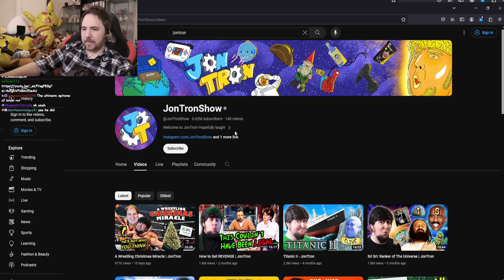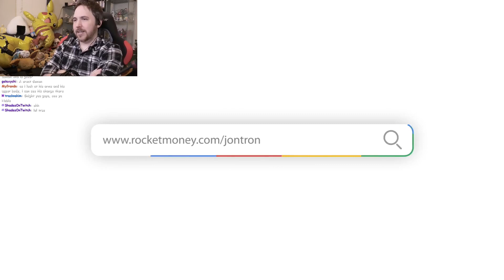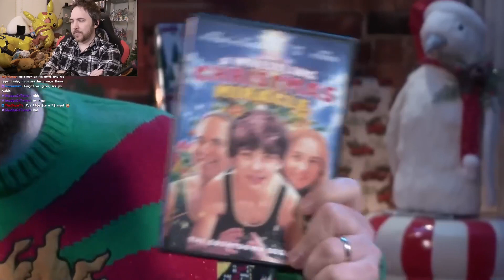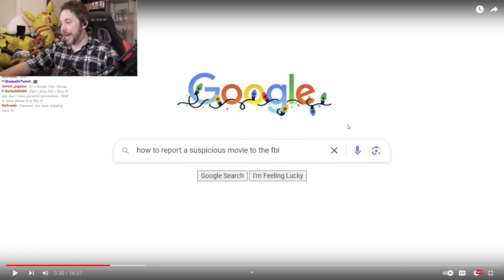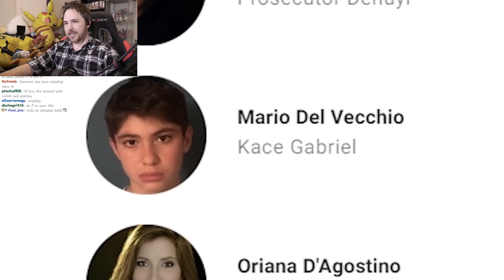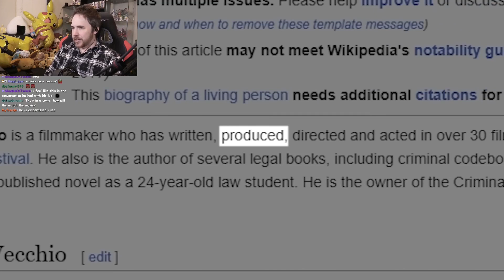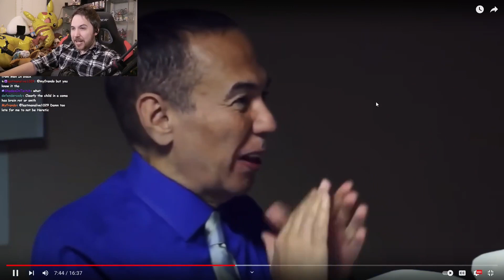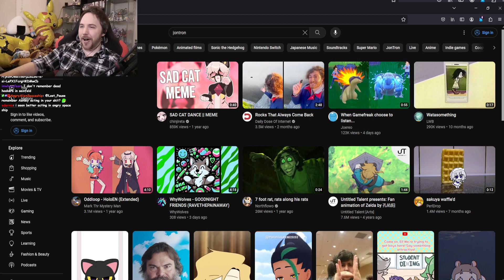Noble reacts to A Wrestling Christmas Miracle | JonTron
Sellout Sunday at Last (06/01/2024): 01:29:17